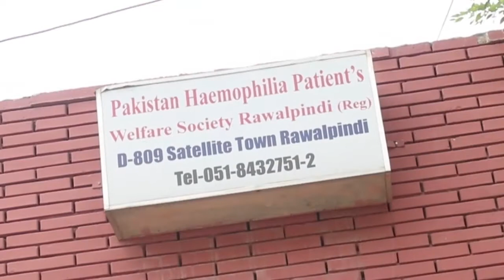Dr Munawar Sher Khan President, Pakistan Haemophilia Patient's Welfare Society Rawalpindi